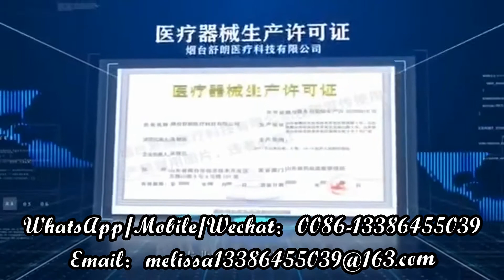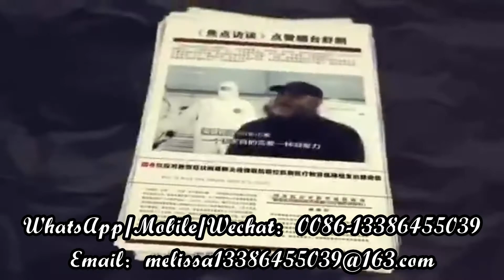烟台舒朗Yantai Show Long isolation suit gown，safety protection clothing coveralls protective clothing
Yantai Show Long protective body suits clothing isolation suit gown，safety disposable protection clothing coveralls protective clothing
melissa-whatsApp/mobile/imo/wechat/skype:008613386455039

In the spirit of "doing our best to overcome difficulties", the employees of the Showlong Group strive every second, accelerate production day and night, support the place with the fastest speed, and fight the epidemic with the best quality. We are sincerely recruiting Show Long and the "Epilepsy" Army, let us all be united and fight against the epidemic!